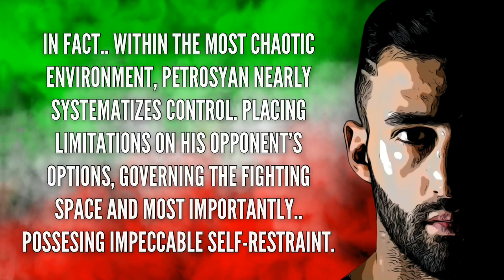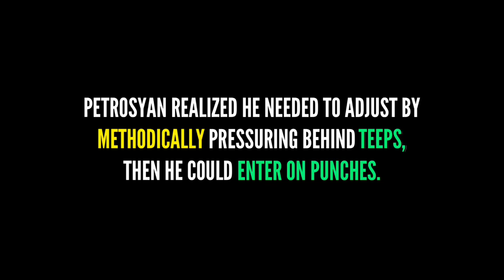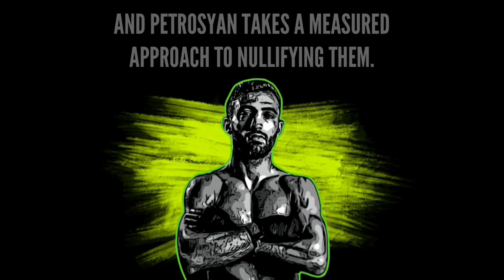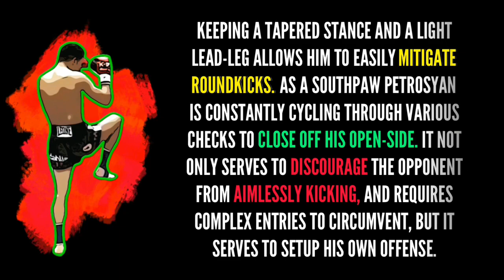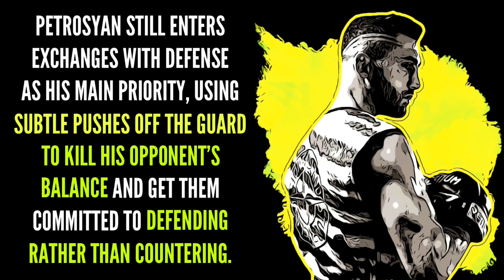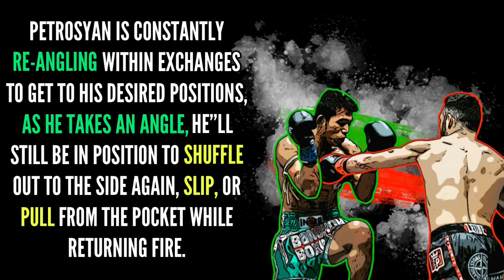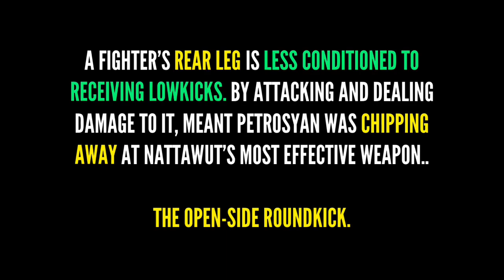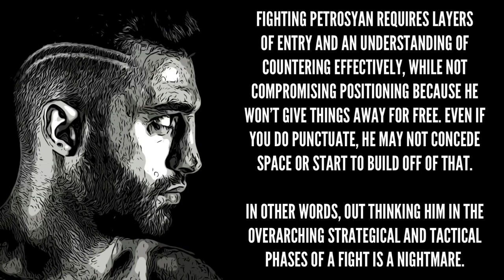The Guide to Giorgio Petrosyan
Int his video we look at the tactics and tools Giorgio Petrosyan utilizes to completely dismantle opponents, particularly using examples from his late career in ONE.

This video isn’t monetized, enjoy!